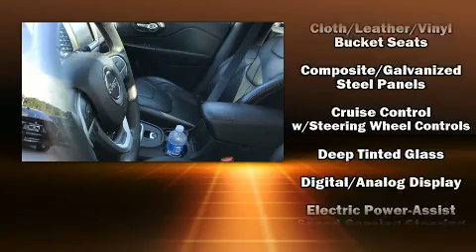2015 Jeep Cherokee Trailhawk in Columbia, SC 29223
5919 Two Notch Road
in Columbia, SC 29223

The 2015 Jeep Cherokee. With fewer than 45,000 miles on the odometer, this 4 door sport utility vehicle prioritizes comfort, safety and convenience. Smooth gearshifts are achieved thanks to the refined 6 cylinder engine, providing a spirited, yet composed ride and drive. Four wheel drive allows you to go places you've only imagined. Jeep prioritized fit and finish as evidenced by: delay-off headlights, front and rear reading lights, 1-touch window functionality, skid plates, an overhead console, rear wipers, and cruise control. Jeep also prioritized safety and security with features such as: head curtain airbags, front and rear side impact airbags, traction control, brake assist, anti-whiplash front head restraints, ignition disabling, an emergency communication system, and 4 wheel disc brakes with ABS. For added security, dynamic Stability Control supplements the drivetrain. A Carfax history report indicates just one previous owner. Our team is professional, and we offer a no-pressure environment. We'd be happy to answer any questions that you may have. Stop in and take a test drive!